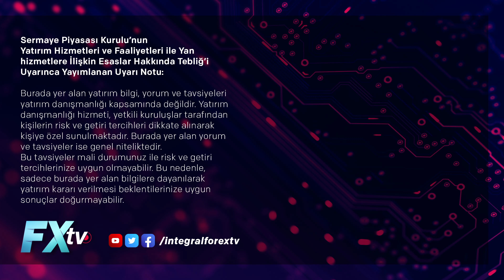BİST'te 4Ç Bilanço Sezonu: Bankacılık Sektörü AKBNK GARAN YKBNK ARCLK | Serhan Gök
BİST'te 4Ç Bilanço Sezonu: Bankacılık Sektörü

İntegral Forex Tv’de konuğumuz Inveo Fon Yöneticisi, ekonomist Serhan Gök oldu. Serhan Gök, BİST'te 4Ç Bilanço Sezonu’nu değerlendireceği yayınların bu haftaki bölümünde bankacılık sektörünü AKBNK GARAN YKBNK ARCLK hisseleri özelinde değerlendiriyor.